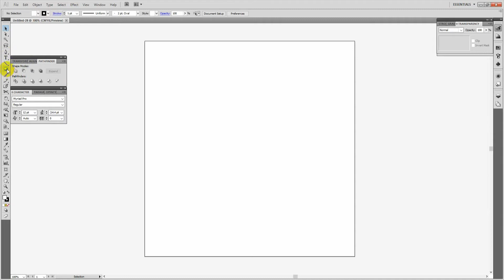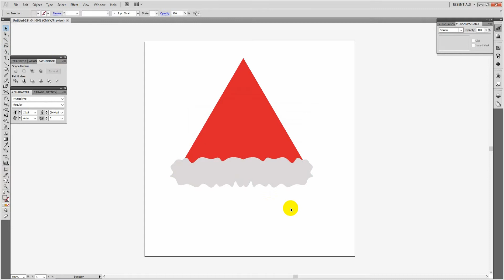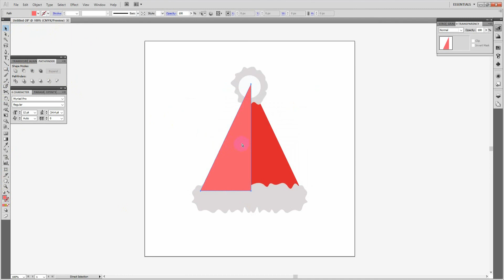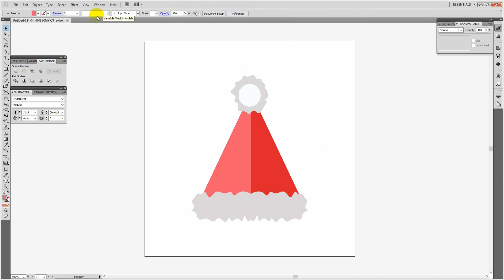Free Online Tutorials – How to design Simple Santa hat icon , Christmas sign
***Free for personal and commercial use . No attribution required . credit to icon0.com is not necessary but always appreciated.***

But if you want to Attribution to us . Use the link below for attributing for icon0.com